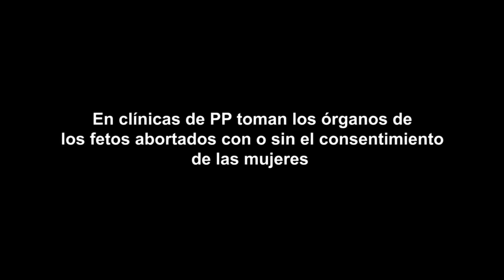Video 6 - versión 1 minuto " Ni opciones ni consentimientos "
▬▬▬▬▬▬▬▬▬▬▬ஜ۩۞۩ஜ▬▬▬▬▬▬▬▬▬▬▬▬▬▬
▓▓▓▒▒▒░░░ LEA LA DESCRIPCIÓN DEL VÍDEO ░░░▒▒▒▓▓▓
▬▬▬▬▬▬▬▬▬▬▬ஜ۩۞۩ஜ▬▬▬▬▬▬▬▬▬▬▬▬▬▬
La organización estadounidense Planned Parenthood es el mayor proveedor de abortos en los Estados Unidos y uno de los mayores impulsores de el aborto a nivel mundial. Esta organización, en mas de una ocasión, ha sido acusada de encubrir crímenes en contra de leyes estatales y federales, que van desde el encubrimiento de violaciones, tráfico de menores, hasta muertes de mujeres en centros de abortos.

A pesar de ello y de las causas judiciales que a lo largo de los años se han presentado en su contra, esta organización recibe alrededor de 450 millones de dólares anualmente de fondos federales, dinero del gobierno e impuestos con los que el ciudadano común norteamericano contribuye con esta organización (lo sepa o no).

Planned Parenthood se encuentra de nuevo en el ojo del huracán, esta vez por la publicación de un video en el que su Directora Superior de Servicios Médicos, Deborah Nucatola, admite abiertamente el uso del aborto de nacimiento parcial con el propósito de conseguir partes intactas de los cuerpos de los fetos abortados, para vender sus órganos.

Cabe recordar que el presidente George W. Bush firmó una ley que prohibe el aborto de nacimiento parcial en 2003. Es un delito federal penado con dos años de carcel y multa de 250.000 $. El trafico de partes del cuerpo humano es también un delito federal, penado con hasta 10 años de prisión y una multa de 500.000 $.
El video grabado por The Center for Medical Progress, un grupo a favor de la defensa de la etica medica fue realizado en julio del 2014. El video muestra a Nucatola describiendo con detalles gráficos como los abortistas son capaces de cosechar los órganos de fetos abortados en base a las partes que necesitan (vender).

“Ayer fue la primera vez que dijo que la gente quería pulmones”, dijeron los compradores encubiertos. “Algunas personas quieren extremidades inferiores, también, que, eso es simple. Eso es fácil. No se lo que están haciendo con eso, supongo que quieren muscular (tejido).

“Yo diria que un montón de gente quiere hígado”, dijo Nucatola. “Y por esa razón. la mayoría de los proveedores harán este caso (aborto) bajo guía ecografica, por lo que van a saber donde están poniendo sus pinzas”. Nucatola paso a describir la forma en como son capaces de adquirir otros órganos sin “aplastamiento” de ellos. “Hemos sido muy buenos en conseguir el corazón, pulmones, hígado, porque sabemos en donde están, por lo que no vamos a aplastar esa parte, voy a aplastar básicamente a un lado voy a aplastar arriba, y voy a ver si puedo conseguir todo intacto” concluyo.

En el video la dr Nucatola discute los precios de los “ejemplares” mientras disfruta de vino y comida, entre $ 30 a $ 100  por “ejemplar” dice ella y señala que los hígado fetales son particularmente de mayor demanda, a pesar de “un montón de gente quiere corazones intactos estos días” y ella a tenido solicitudes de pulmones y “extremidades inferiores.”

La conspiración criminal de Planned Parenthood para hacer dinero con partes de bebes abortados alcanza a los mas altos niveles de su organización”. dijo David Daleiden, principal investigador que descubrió el trafico de partes de cuerpos de fetos por parte de Planned Parenthood. ‘Los funcionario electos deben escuchar el clamor publico acerca de Planned Parenthood, ellos deben ser responsables ante la ley, también deben parar de contribuir con nuestros impuestos a seguir apoyando este barbárico negocio del aborto”

▬▬▬▬▬▬▬▬▬▬▬ஜ۩۞۩ஜ▬▬▬▬▬▬▬▬▬▬▬▬▬▬
▓▓▓▒▒▒░░░ NORMAS DEL CANAL ░░░▒▒▒▓▓▓
▬▬▬▬▬▬▬▬▬▬▬ஜ۩۞۩ஜ▬▬▬▬▬▬▬▬▬▬▬▬▬▬
1°.- Este canal se reserva el derecho de publicar o bloquear a los usuarios
 y comentarios vertidos en este video, ya que muchos de ellos distan de
ser educados rebajandose a ser vulgares , Cristianofobicos , calumniadores
 y enemigos de toda santa verdad y solo quieren sembrar la duda
en el Católico primerizo o principiante por decirlo asi ,
esas cosas no se permiten aqui.

2°.- Este canal no lucra con ningun video ya que no tengo activada la
opción de ingresos como partner de youtube , nisiquiera con los
 videos que se editan ,saludos Atte.

Administrador.

COMPARTE ESTOS VIDEOS EN TU CANAL , Y LUCHEMOS POR LA
VIDA DESDE LA CONCEPCIÓN !!!